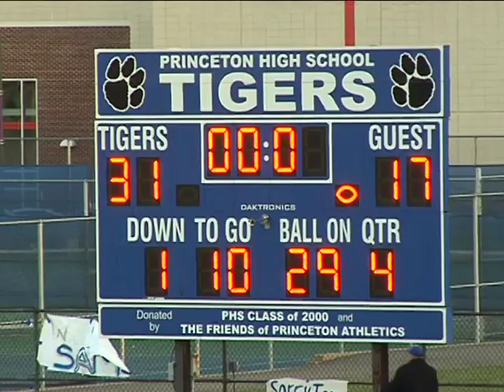Princeton High School Football vs. West Windsor Plainsboro South November 7, 2009 (part 5 of 5)